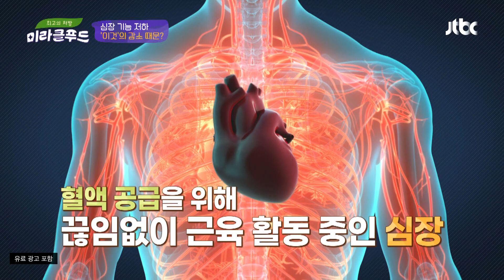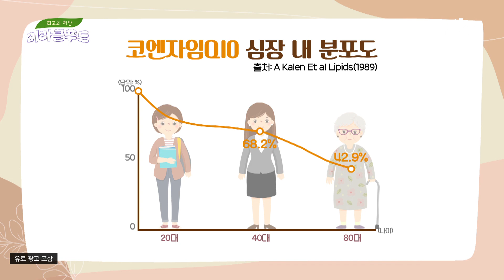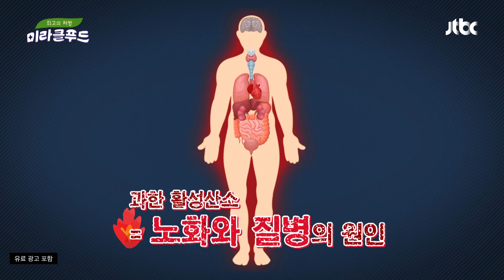(세포 보호) 항산화 작용에 도움을 주는 '코엔자임Q10' | 최고의 처방 미라클 푸드 178회 | JTBC 220924 방송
(세포 보호) 항산화 작용에 도움을 주는 '코엔자임Q10'